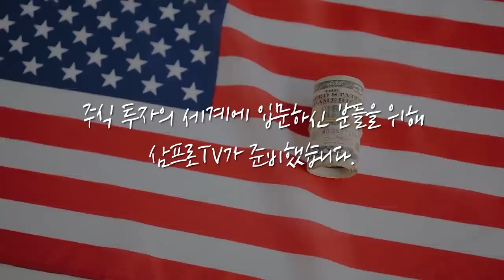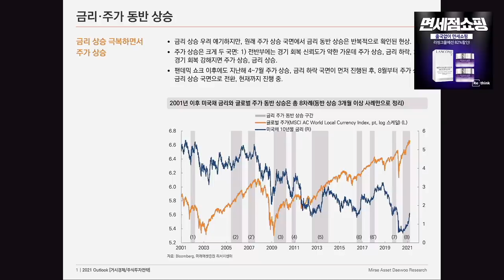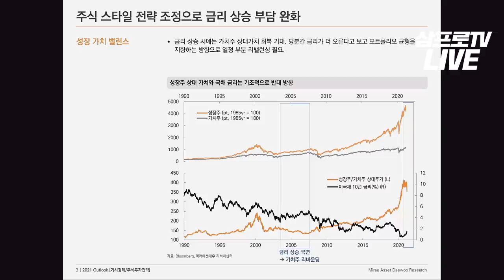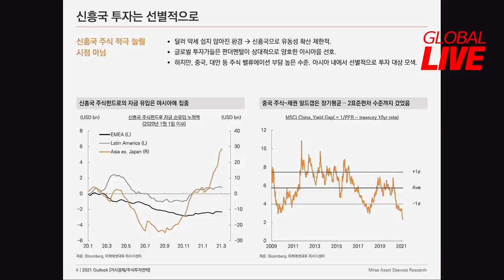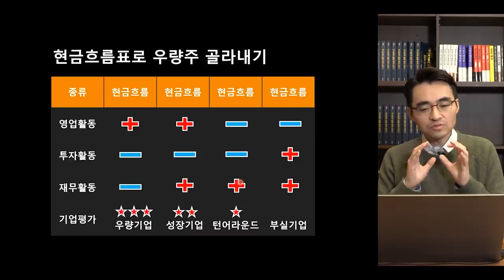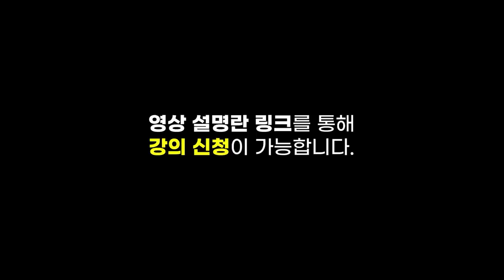[글로벌 이슈체크] 미국과 중국은 분위기가 다르다! f.미래에셋증권 박희찬 팀장